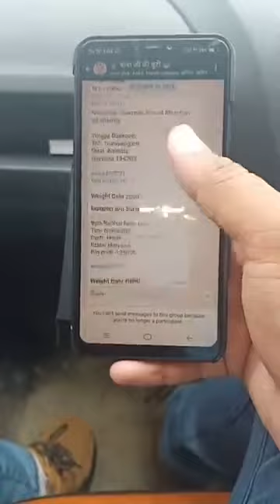famous होने के लिए हर्ष छिकारा को बदनाम करता हुआ।